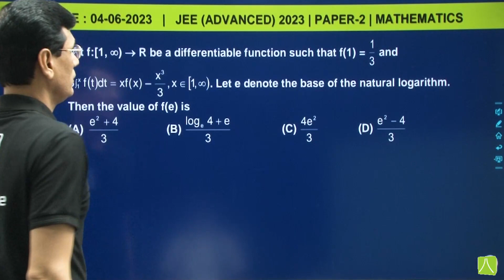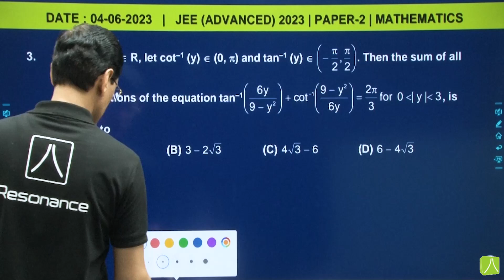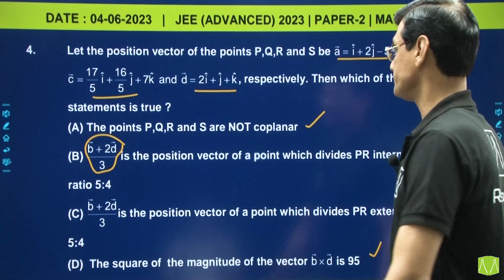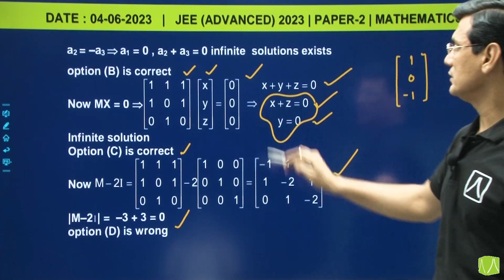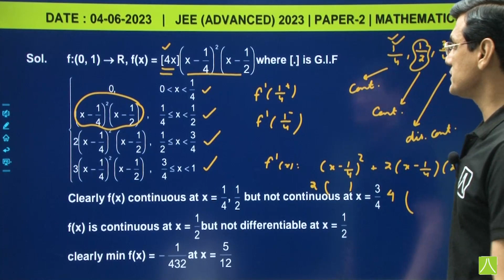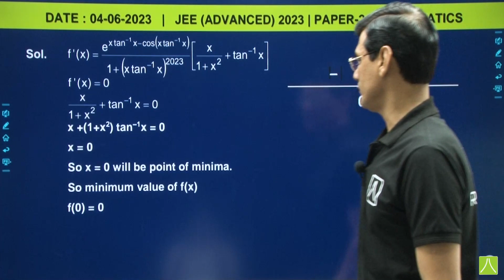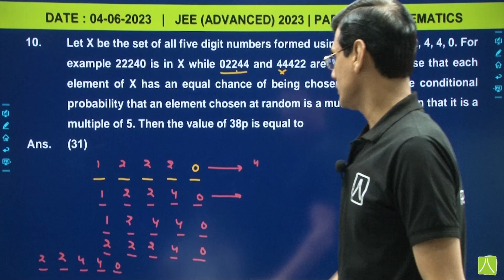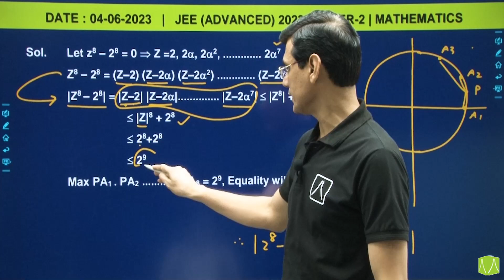Mathematics Video Solutions (Q. 1 - Q. 11) of Official Paper 2 - JEE Advanced 2023 (June 4)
JEE Advanced Paper 2 Exam (2023) (Date: 4 June) ‘Mathematics Official Paper Video Solutions ’ (Q. 1 – Q. 11) are now available for the students - By Expert Faculty Members of Resonance Kota

- Question Paper 1 (2:30 PM to 5:30 PM)
- Prepared by expert faculty members (under the guidance of Mathematics HOD) of Resonance Kota

Students of Class 12, Droppers, and Repeaters who have appeared in JEE Advanced (4 June) can download the complete JEE Advanced 2022 Solutions in PDF at one place on the Resonance website –

About Resonance